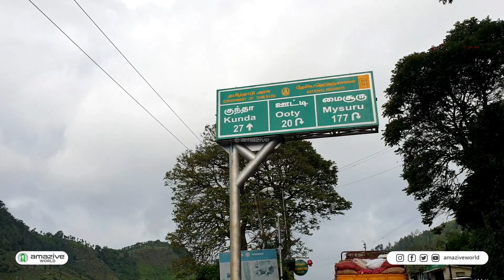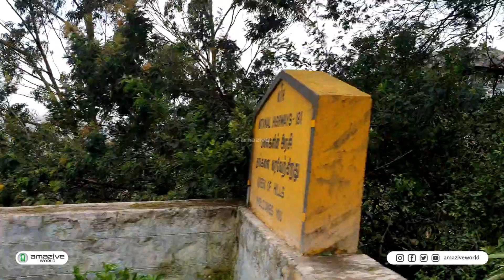Ooty | Tourist Place In Tamilnadu | Ooty Vlog | ஊட்டி | amazive world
CREDITS

BGM  :  Drifting at 432 Hz  ( YouTube library _ No Copyright )
Video  :  amazive